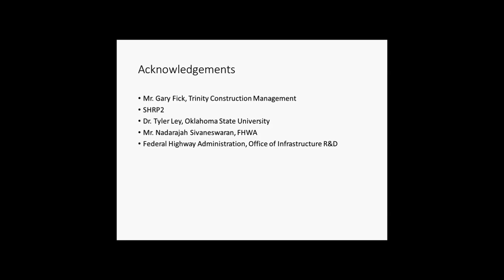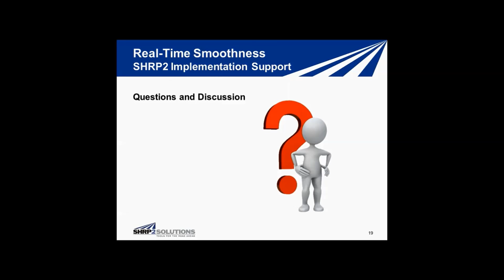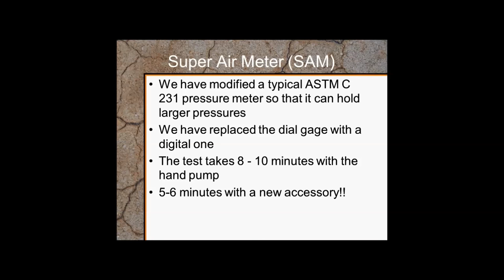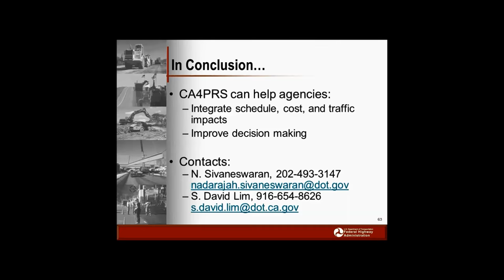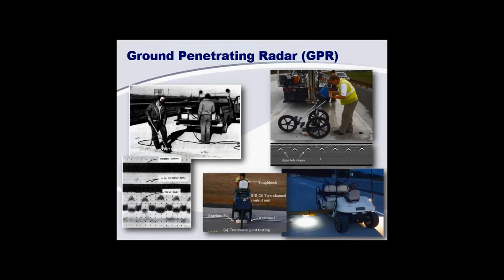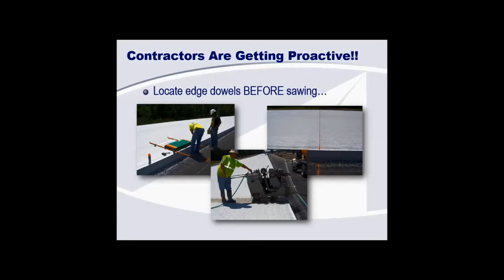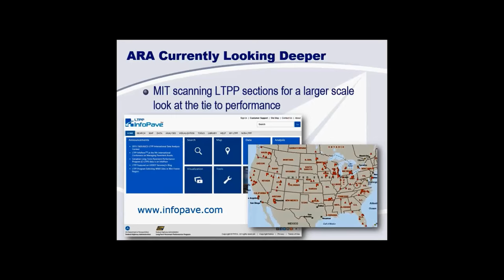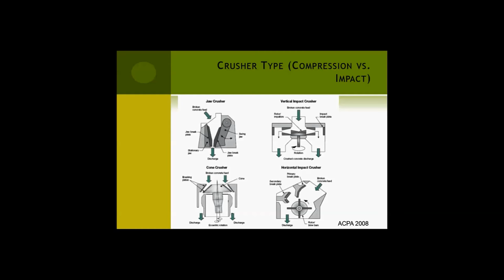Concrete Pavement Innovation & Technology Transfer Workshop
Due to technical difficulties, the beginning and end of the conference were not recorded. Sound recording begins at 9:45